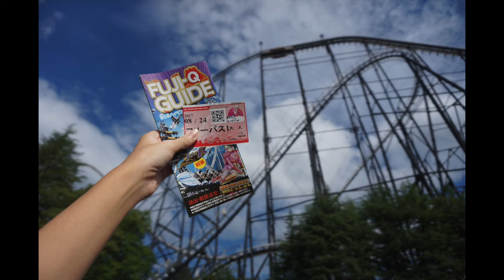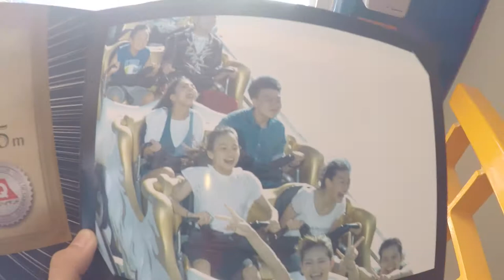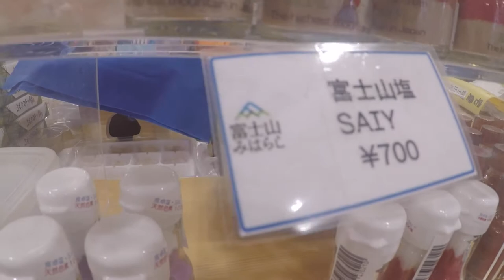JAPAN DAY 3: Mount Fuji, Fuji Q, Zauo fishing restaurant.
please remember to watch it in 1080p let's not put the hero 5 quality to waste HAHAHA

Also check out my blog for day one vlog and guide to other places and attractions :)